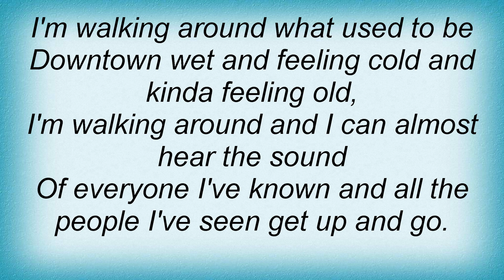Less Than Jake - This Is Going Nowhere Lyrics